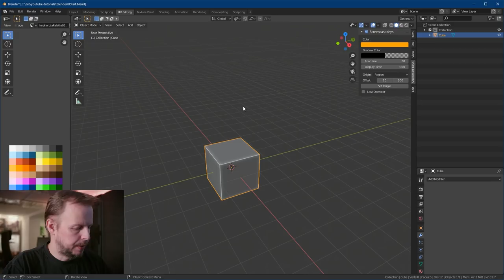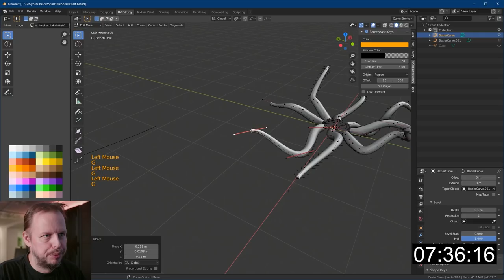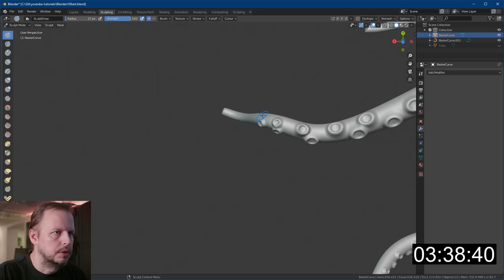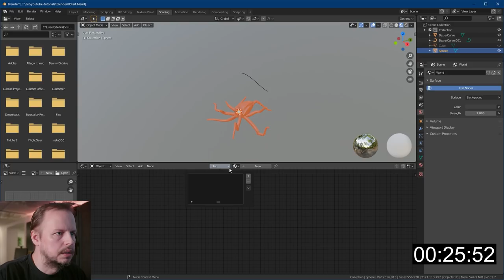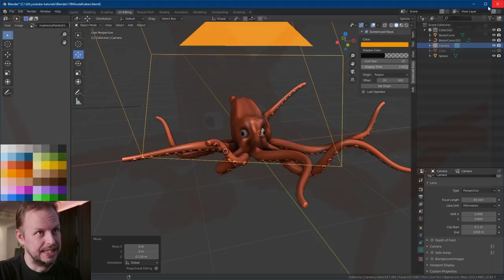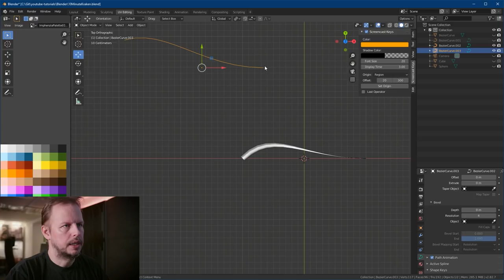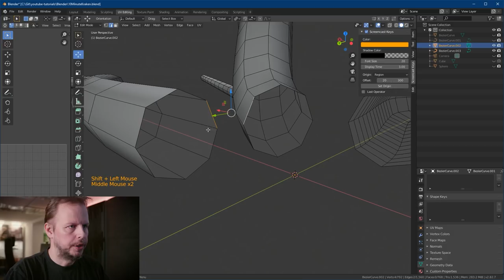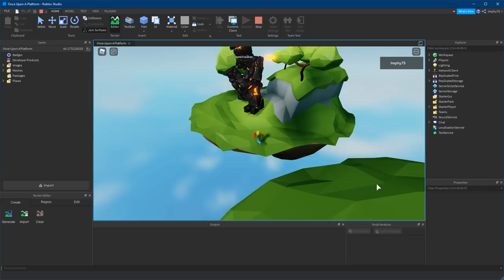Let's model a KRAKEN in 10 MINUTES - ep. 24 - Blender 2.82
Hellooo!! It's Thursday again and time for yet another 10 Minute Modeling Challenge. Yes, this video is nearly 30 minutes long and it's called 10 Minute Modeling Challenge butI provide a bunch of modeling tips after the modeling section =)

In this episode I model a Kraken, a.k.a. oversized squid =)

Thanks for all your support, comments, sharing and likes - I'm happy that I get to share my content with you =)

In this video, I use Blender 2.82 and the Screencast keys addon to display the keys.